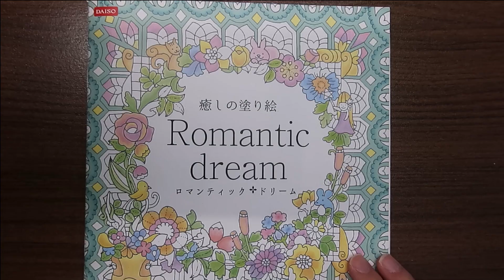そろそろ初心者脱却できるかな、ゼロから始める塗り絵生活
ダイソーの大人の塗り絵、「ロマンチックドリーム」に挑戦中です。
１冊を通していろんな塗り方を覚えていきたいと思います。
出来栄えは一進一退ですが、たくさん数をこなすことで、自分でもだんだんとうまくなっているのを感じます。